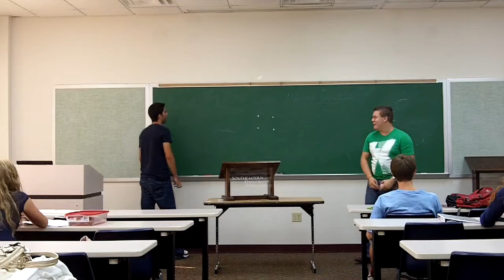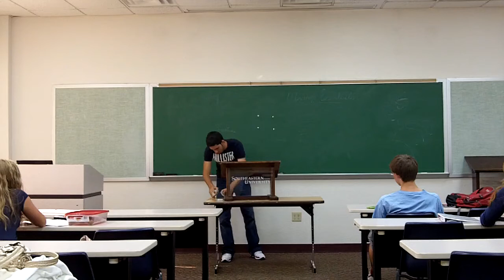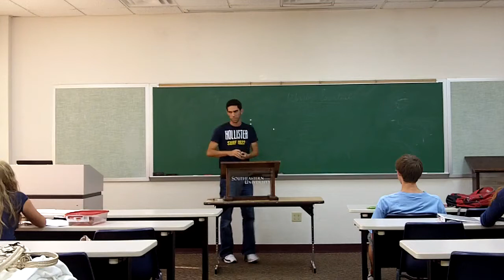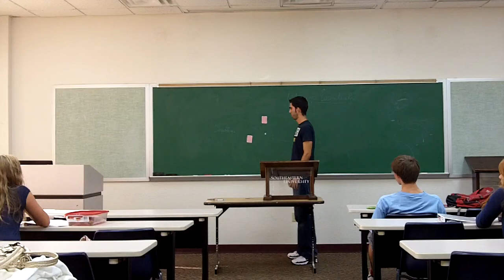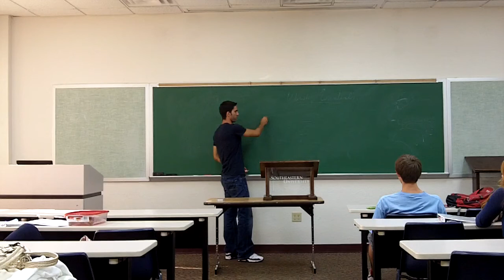Fall 10 R Demo GESIN magic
SEU Fall 2010 Demonstration Speech Gesin Thursday Afternoon